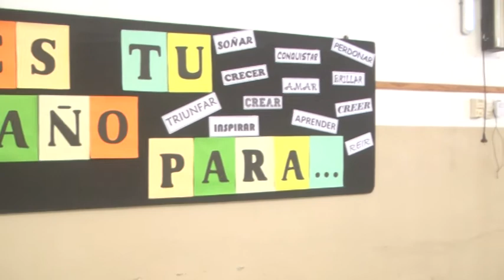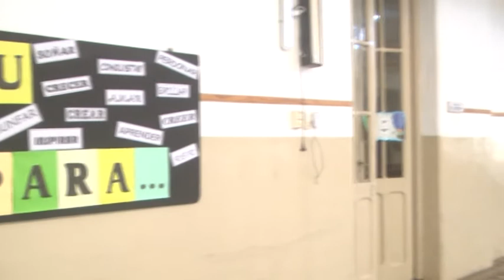Mara Iglesias - Mariel Bertossi - Escuela N°365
Cómo se prepara el establecimiento para el retorno a las aulas.Cómo se prepara el establecimiento para el retorno a las aulas.